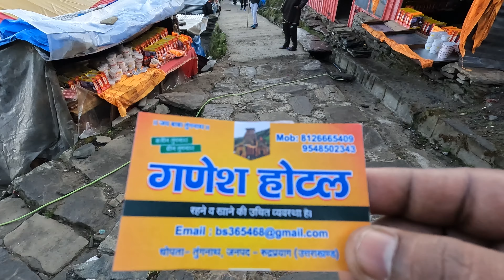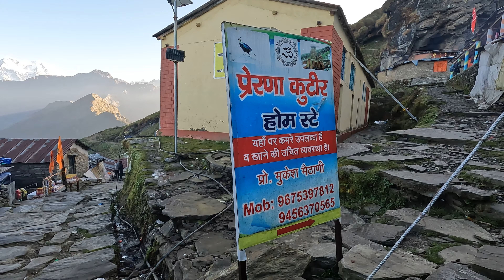বিশ্বের উচ্চতম শিব মন্দির | Tungnath Mahadev | Chandrashila trek | Chopta to Badrinath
Hotels:
Hotel Anukampa chopta :- 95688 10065
Neelkanth home stay :- 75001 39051

Iuse two GoPro cameras, GoPro Hero 11
For live sound recording Hollyland Lark M1 Wireless Mic
Mic use for voice over Boya ByM1
Micro SD Card for my camera
Drone Camera DJI Mini 3 Pro (DJI RC)

tungnath
tungnath temple uttarakhand
tungnath
tungnath trek
tungnath mandir
tungnath temple
tungnath yatra
tungnath mahadey
tungnath chandrashila trek
tungnath vlog
tungnath temple uttarakhand kaise jaye